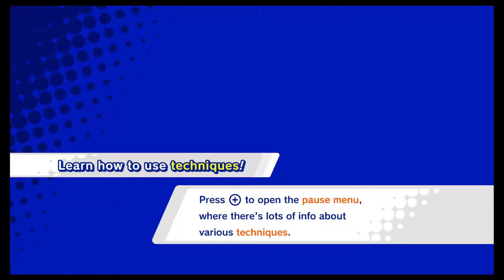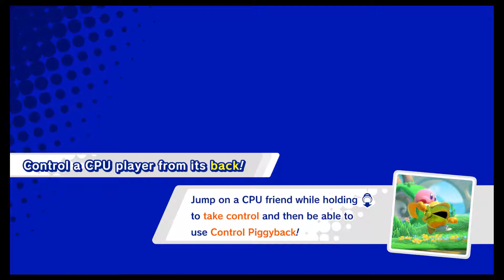Kirby Star Allies Story Mode: Fortress of Shadows Jambastion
Welcome back to my Let's Play of Kirby Star Allies. In this video, I embark on the mysterious Fortress of Shadows Jambastion.

Experience My other Let's Play